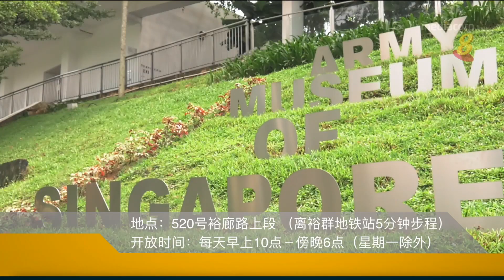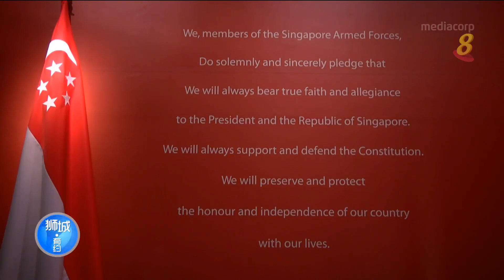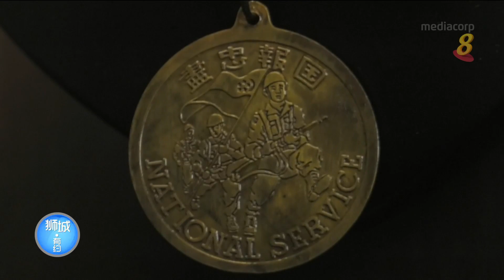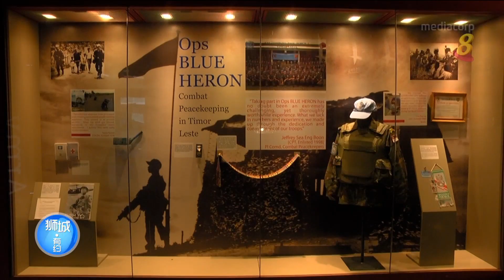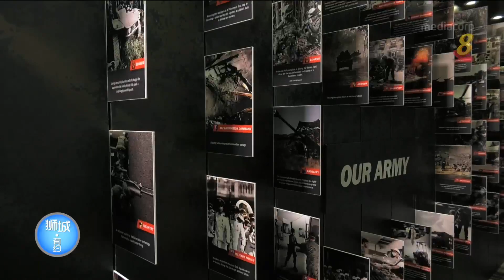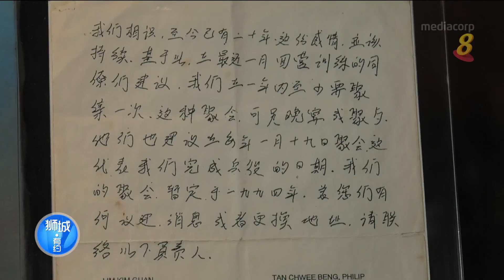周末好去处：新加坡陆军博物馆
通过互动展览和模拟游戏，任何人都可以体验军中生涯。